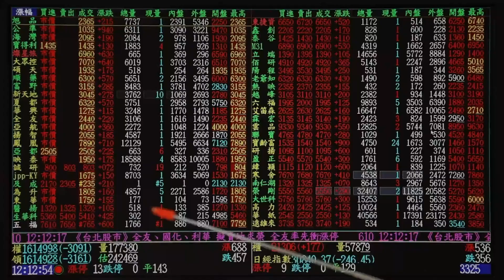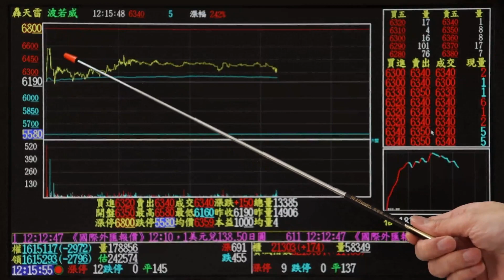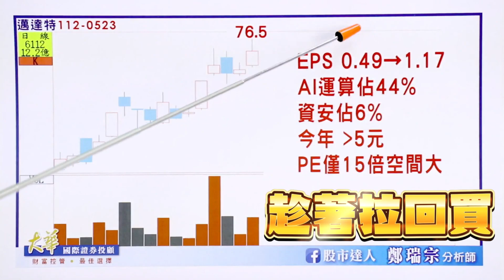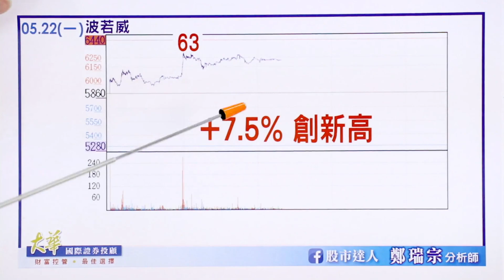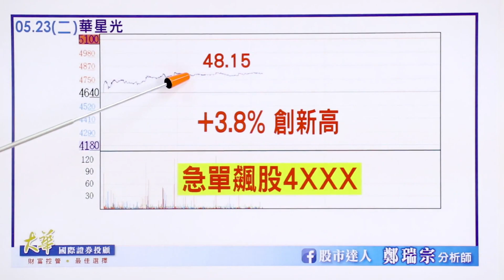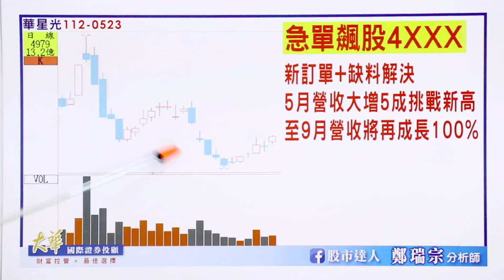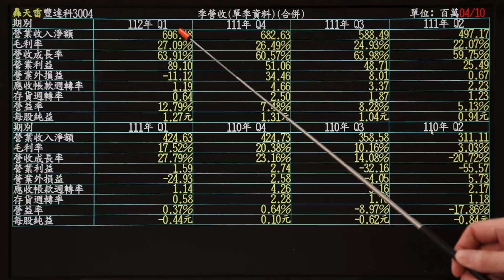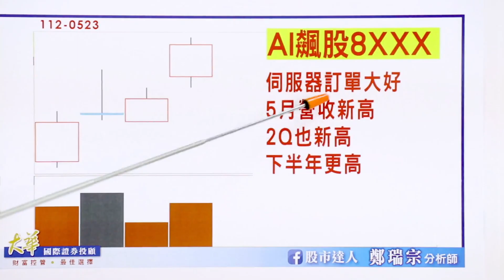2023.05.23 鄭瑞宗分析師【股市達人】最強AI軟體股~邁達特 再噴新高！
全新！全新！全新AI飆股8XXX！

軍工 資服股 AI 光通訊 電腦展 輝達 黃仁勳 邁達特# 波若威#星通#華星光#曜越#豐達科

※ 本平台與所推介分析之個別有價證券無不當之財務利益關係，本節目資料僅供參考，投資人應獨
立判斷審慎評估並自負投資風險。